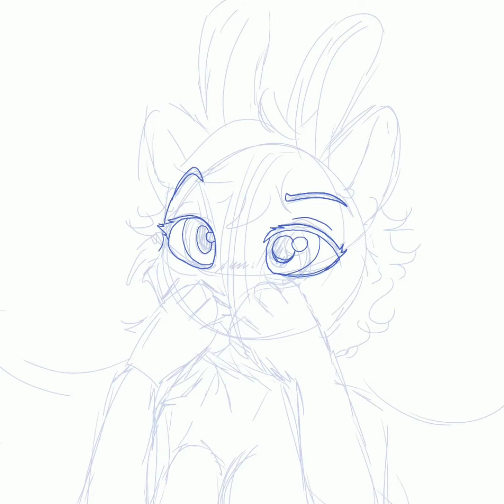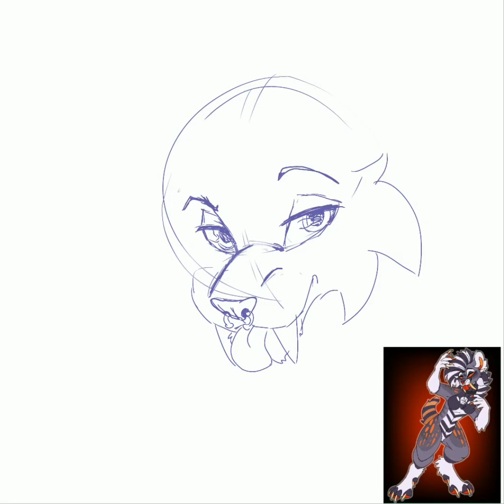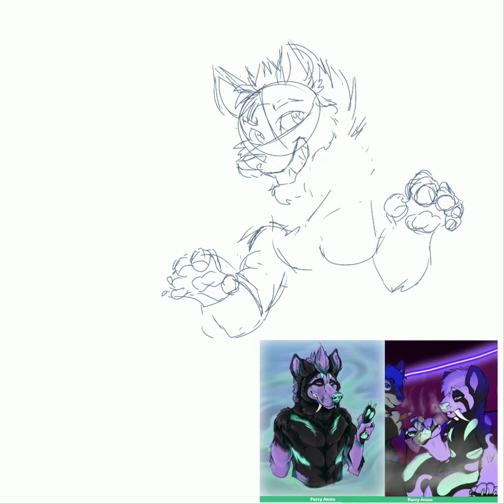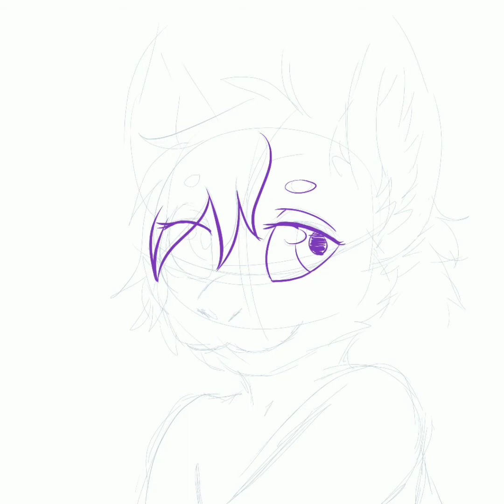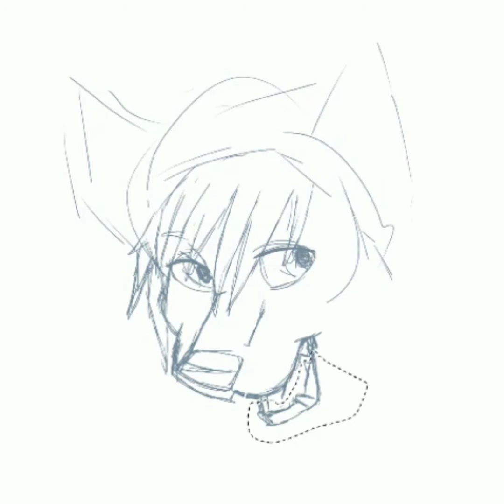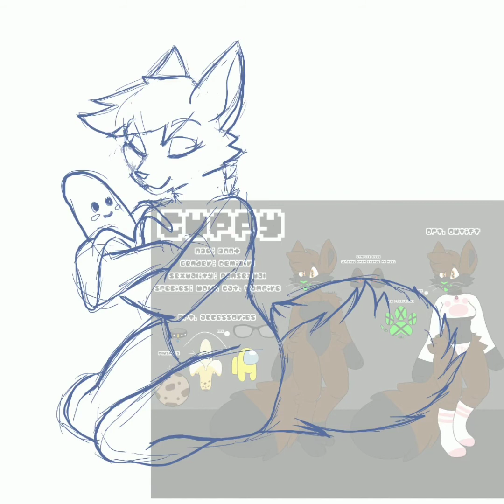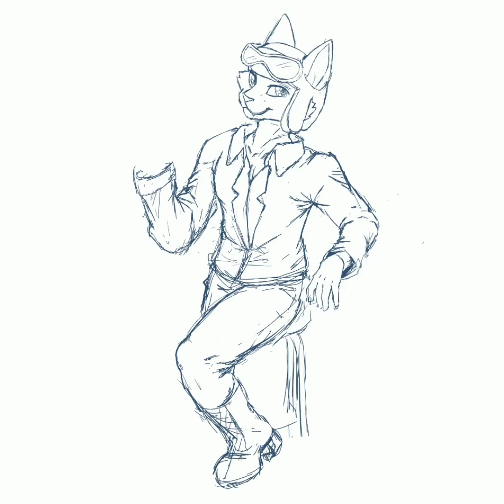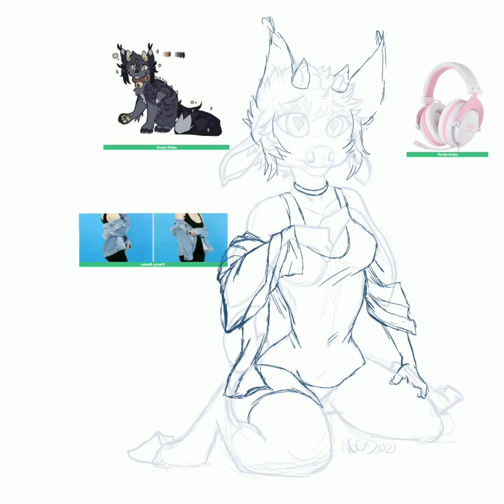furry sketches - cute beans and yeens timelapse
no music silent video browse click furry sketches timelapse tutorial speedpaint watchthrough ibispaint mp4 progress how to video furries female femme LGBTQ friends fursona original character talent sergal chomp